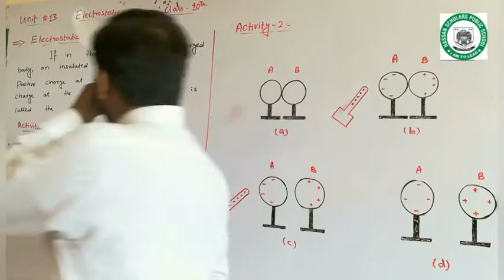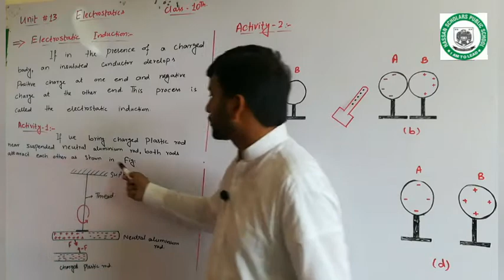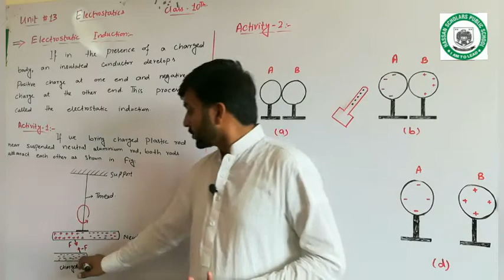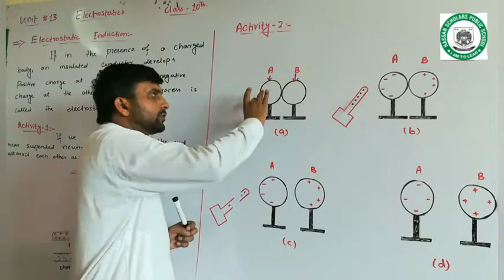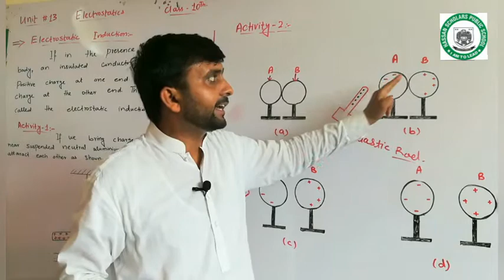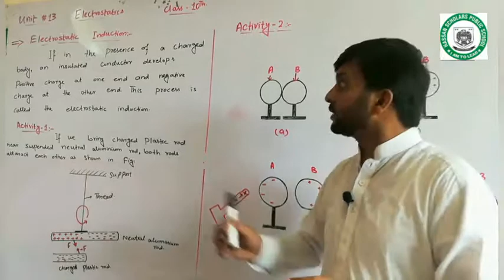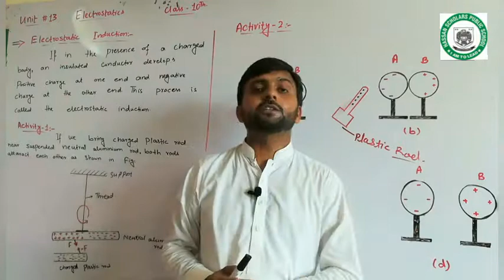Lecture 2 class 10th Physics unit no=13 (Electrostatics)